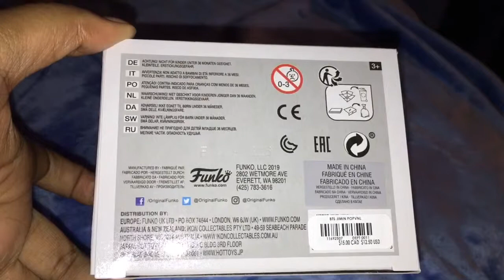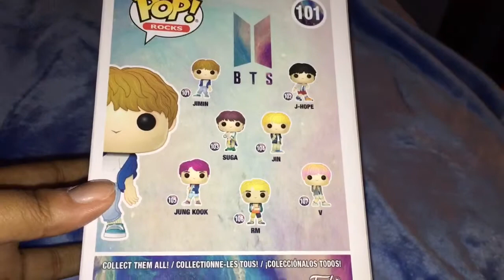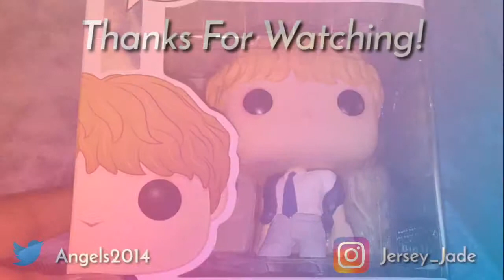Jimin Funko Pop Unboxing